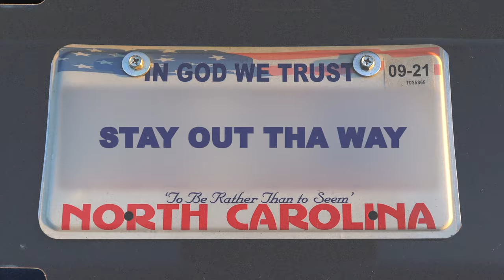Kenneth Russell - Gucci Penny Loafers ft. Reloaded Reed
Music video by Kenneth Russell performing Gucci Penny Loafers. Kenneth Russell